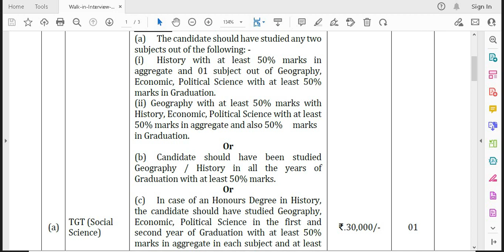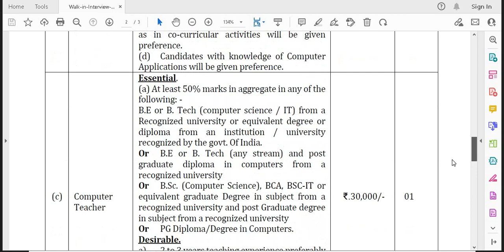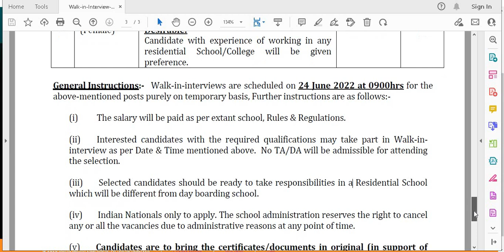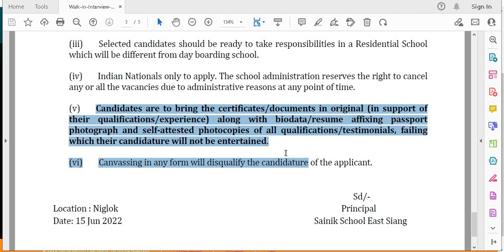SAINIK SCHOOL TEACHERS VACANCY 2022 II SALARY 30000 Rs PM + FREE RESIDENCE + FREE FOOD II NO FEE II